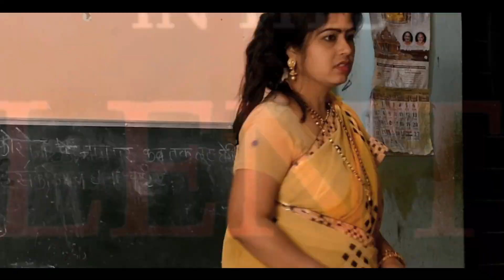PYAR KA CHUTIYAPA - Official Teaser || YouTube Series || LOOK INDIA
PYAR KA CHUTIYAPA - Official Teaser II YouTube Series II LOOK INDIA

*TEASER OUT NOW*

Hey Guys Our First YouTube Series Teaser is out now in our YouTube Channel

Presented By : LOOK INDIA
Co-Powered By : UA FILMZ
Directed By : RAVINDRA JAGBANDHU
Written & Screenplay By : SANDEEP SONI SK
Dop & Creative Director : SOURABH SAHU

Fta fat like kare or khub sara share kre 🥳❤️